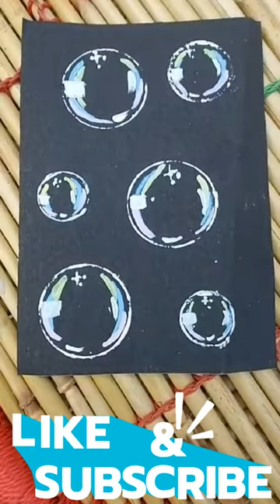Easy🎨🖌️ Bubble Painting 😘😍🤯🤩🧐🤔paintingideas